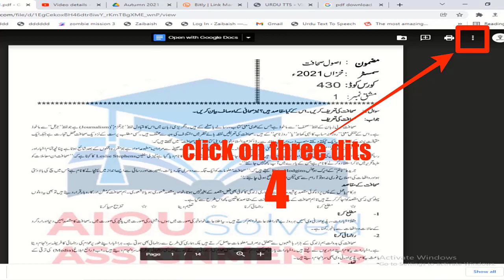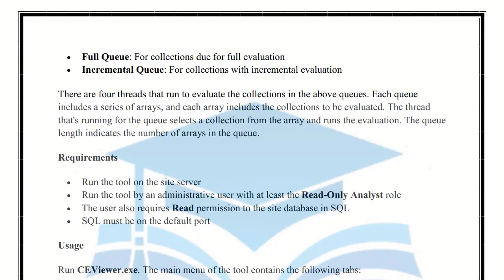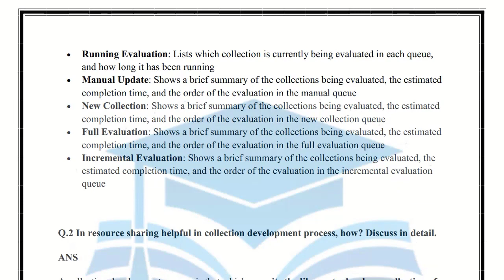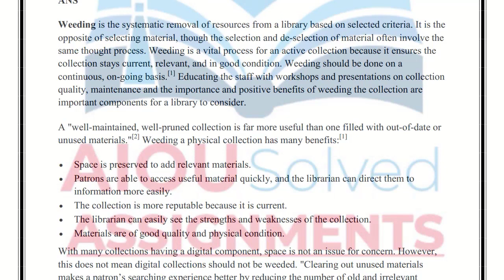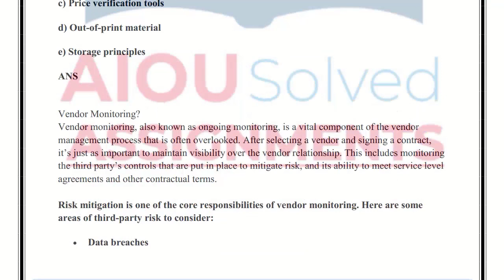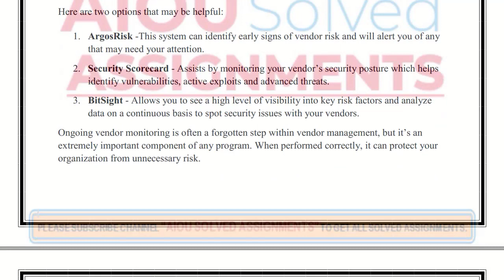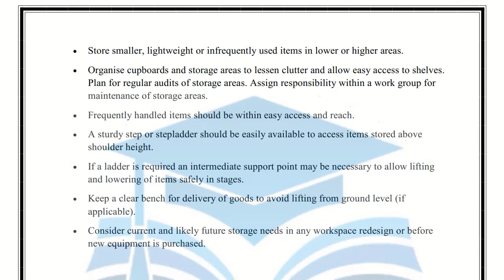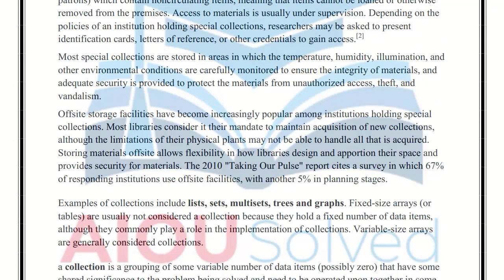AIOU Solved Assignments | 5505 | COLLECTION DEVELOPMENT | 2 | MA/MSc/M.Ed | Autumn 2021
aiou assignments,
aiou,
aiou assignment,
solved assignments,
assignment,
assignments solved,
solved,